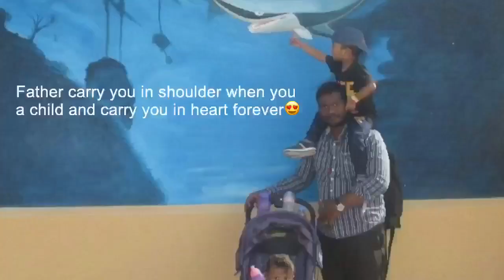Fathers Day 2019 wishes Learning with RoyRen